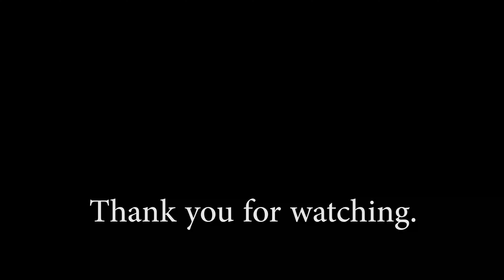Icy Day Feeder Birds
Stuck inside on an icy day, I filmed some birds at my feeding station. Birds seen are Northern Cardinal, Purple Finch, American Goldfinch, House Finch, Dark-eyed Junco, White-throated Sparrow and a few others.